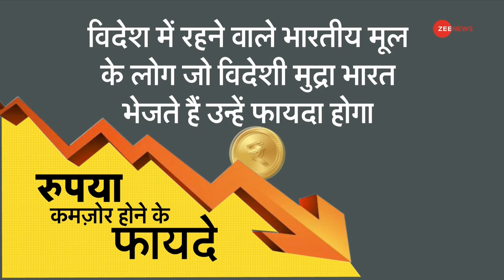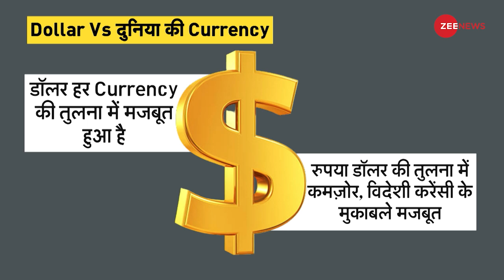DNA: Dollar Vs Rupee - रुपये में आई गिरावट कितनी चिंताजनक? | How fall in currency will affect India?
DNA: Dollar Vs Rupee -- How fall in currency will affect India?
The weakening of the rupee against the dollar is not breaking news and we have become accustomed to it over the years. This is also because this decline has continued in this way in every government. But the big question is, how worrying is this fall in the rupee?

DNA: Dollar Vs Rupee -- रुपये में आई गिरावट कितनी चिंताजनक है?
डॉलर के मुकाबले रुपये का कमजोर होना कोई ब्रेकिंग न्यूज़ नहीं है और हम पिछले कई वर्षों से इसके आदी भी हो चुके हैं. ऐसा इसलिए भी क्योंकि हर सरकार या हर दौर में ये गिरावट इसी तरह से जारी रही है. लेकिन बड़ा सवाल है कि अब हो रही रुपये में ये गिरावट कितनी चिंताजनक है?